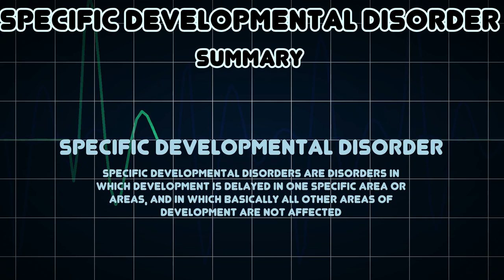Specific developmental disorder (Medical Condition)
Symptoms, risk factors and treatments of Specific developmental disorder (Medical Condition)

Specific developmental disorders are disorders in which development is delayed in one specific area or areas, and in which basically all other areas of development are not affected